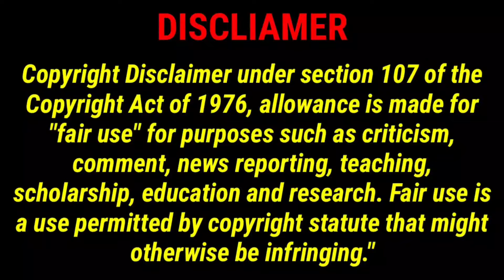WWE Mayhem Road to WrestleMania 40 Update All 🌟🌟🌟🌟🌟 🌟 SuperMoves 2024 • MR Mayhemer YT • WWE Mayhem